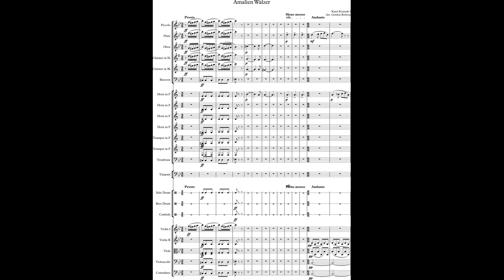Karel Komzak I, Amalien Walzer, Arr. CPE Strauss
My orchestration of a piano score from an album of pieces by various Czech composers published in 1861, all dedicated to Amalie von Obentraut.

Very little of Karel Komzak I’s work has been recorded and even piano scores are quite hard to come by. He has mostly been eclipsed by his son, Karel II but in the early 1860’s in Prague his orchestra was very highly regarded in 1862 forming the basis of the Prague opera house orchestra. Among the players, as well as Karel II, was a violist named Antonin Dvorak.

This is a perfectly respectable mid-century waltz and certainly has its moments. There is no opus number on the score.